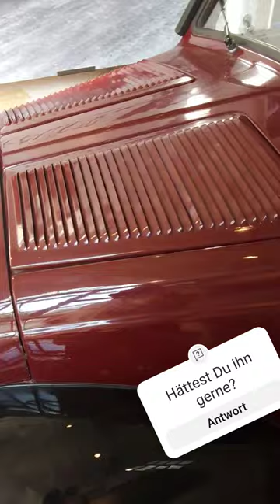Fiat 500 Topolino Oldtimer